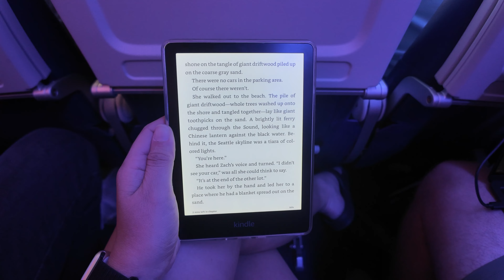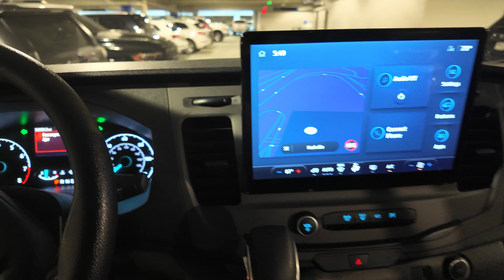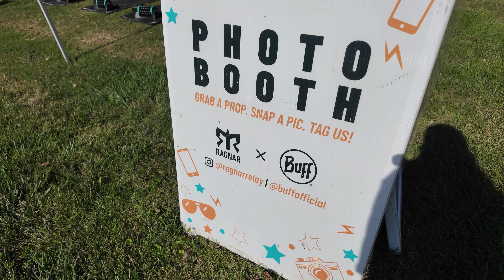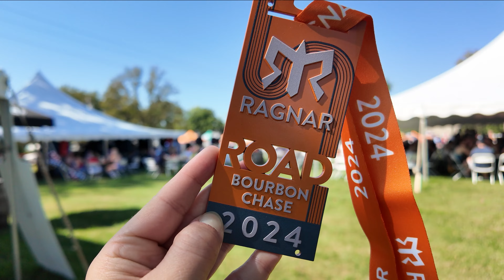Ragnar Relay Vlog | Running 200 Miles in the Kentucky Bourbon Chase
This one's a bit different than our normal vlogs, we hope you enjoy it! We joined a team of 12 with 2 vans and ran a combined 200 miles over 30 hours together in the beautiful hills of the Bourbon Trail in Kentucky.

The Ragnar Relay is an incredible run that happens in various places across the United States.